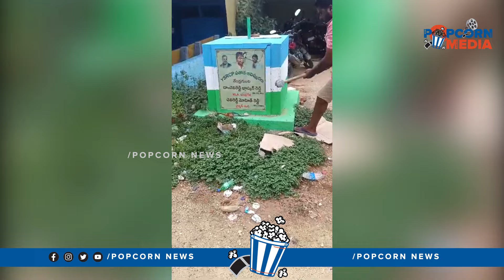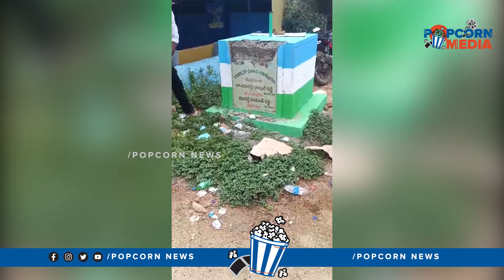లక్షలు కోల్పోయిన కార్యకర్తల ఆవేదన చూడండి | Chevireddy Bhaskar Reddy | YS Jagan | YCP | Chandragiri